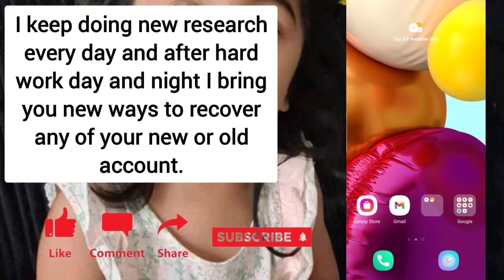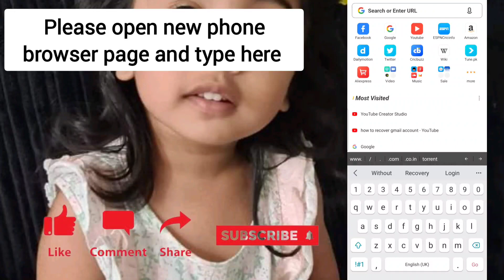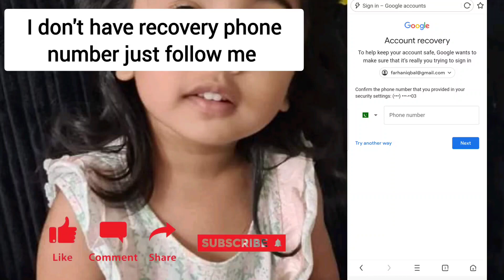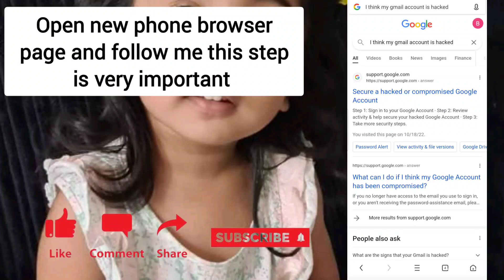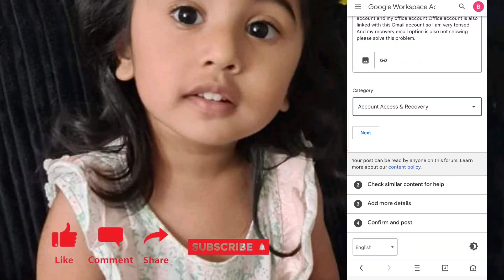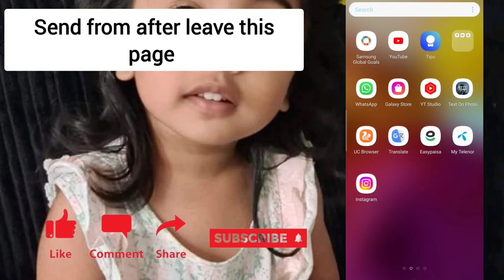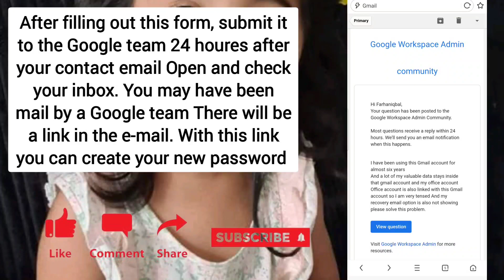gmail account recovery easy trick 2023 || how to recover google account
hello doston humare is youTube channel par appko swagat hai doston aaj ki is video mein mene  appko 2023 Ek Secret Trick Bataya Hun Jis Trick Ko App Use Karke App Appna Gmail Account Ko Aramse  Recover kar Sekte Ho ummeed hai ye video appko jarur pasand ayegi 🙏🙏

Write the letter:-have forgotten the password of this gmail Apna gmail please help me to recover the password

google account recover kaise kare hacked google account recover kaise kare 2022
gmail recovery old gmail account open kaise kare
gmail recover kaise kare recover
gmail account gmail
Too many faileds attempts
Google couldn't verify that this account belongs to you
How to reset gmail account password
How to recover gmail account in hindi
Gmail account
Password recovery
Google couldn't verify that this account really belongs to you
Gmail
how to recover lost email account
how to recover lost google account
lost gmail account recovery
2 step verification solve without recovery email or password
2 step verification problem solve without recovery email or password